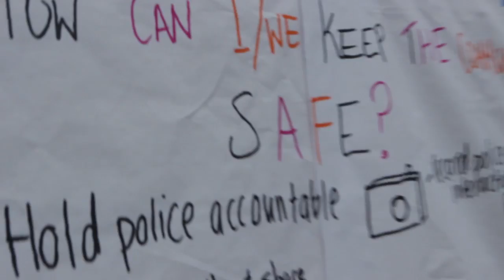KnowYourRights WatchTheCops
Special Thanks To:

The Justice Committee, CAAV, Streetwise and Safe, and Raul Ayala

"Ode to a Gangsta" Bangin Beats Volume 5

Producers:

Christian Jones & Melissa Suazo